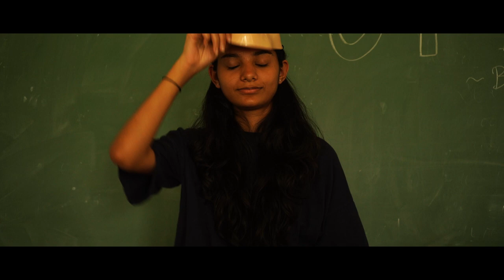I PLAYED CARRYMINATI!!😏 I MY FIRST EDITING PROJECT FOR COLLEGE!!🔥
It is a Video Which I made for My Class Fest, named Yukti!!

Edited and Idea By: EyeQ Gaming ( Maaz Ahmad)

About me:
🔷 Maaz Ahmad
🔷 20 years old
🔷 Streamer x Content creator x Gamer
🔷 Bengaluru, Karnataka
🔷 I stream every night @ 7pm